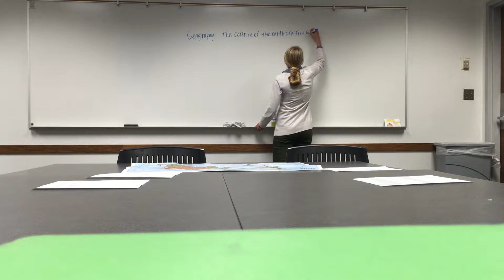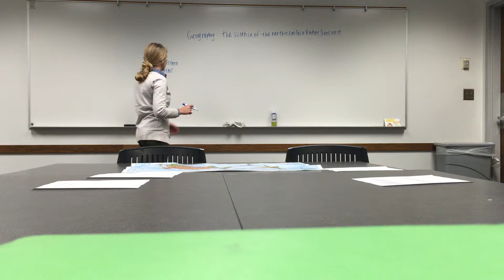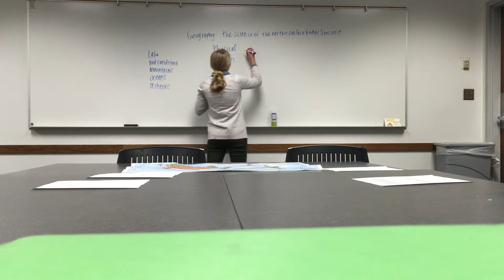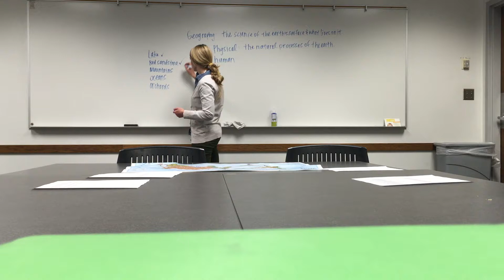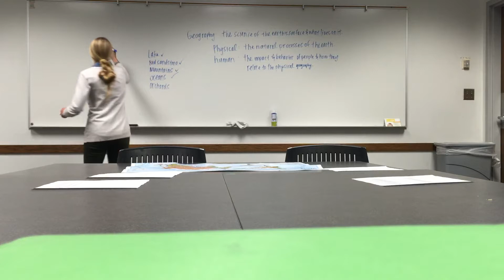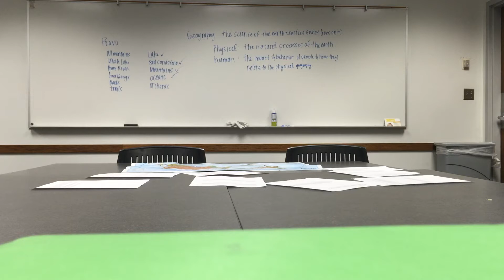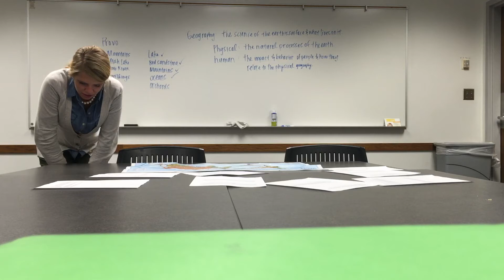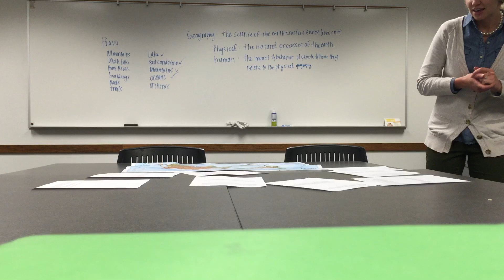Geography teaching for cpse